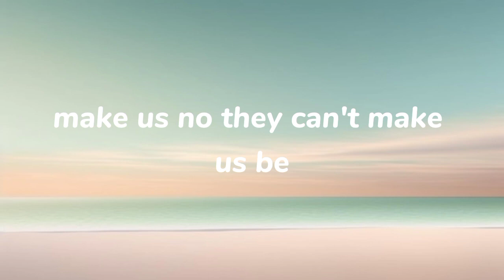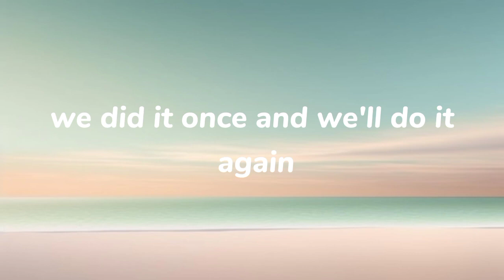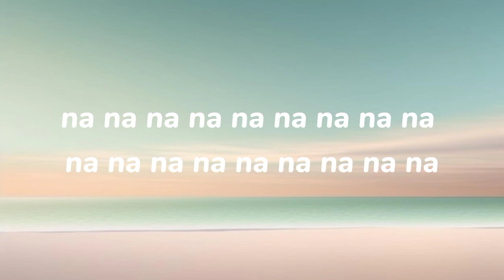Ilyagust - Chosen (Lyrics)